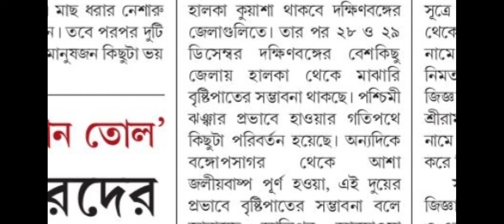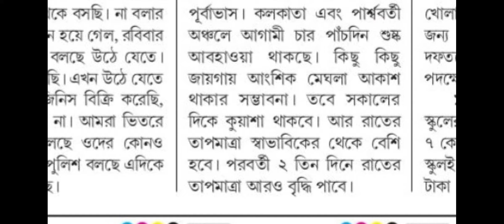west bengal weather news today live|weather report today live bengali|weather today live 27/12/2021